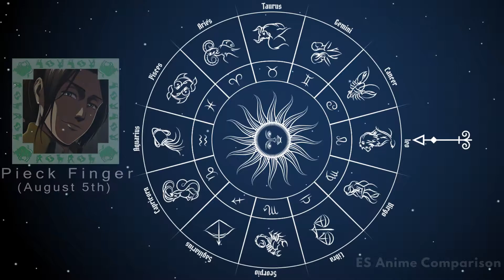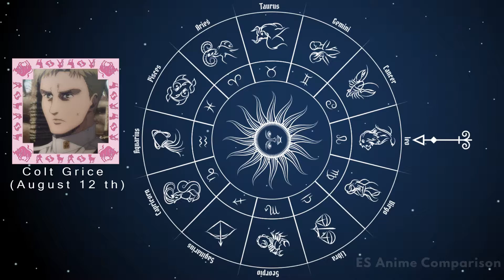ATTACK ON TITAN CHARACTERS WHICH ZODIAC SING ? [ SEASON 4 ]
Hello guys.

In AOT season 4, I tried to show you the zodiac sign of the characters in a different way. SNK will make finals soon. But there are a lot of mysteries waiting for us in Attack on titan season 4! I have compiled the horoscopes of Shingeki No Kyojin season 4 characters for you!
Timestamp⏰

00:02 Intro
00:03 Eren Yeager
00:12 Reiner- Zeke
00:22 Falco Grice
00:31 Gabi Braun
00:41 Pieck Finger
00:51 Porco Galliard
00:54 Udo
01:13 Zofia
01:23 Colt Grice
01:32 Mikasa Ackerman
01:42 Armin Arlert
01:52 End

If you like my videos, you can support. It's okay if you don't do any of them! I'm always trying to make better videos!